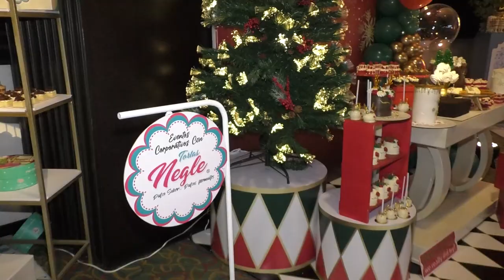TORTAS NEGLE SORPRENDE CON MESAS DE DULCES EXCLUSIVOS